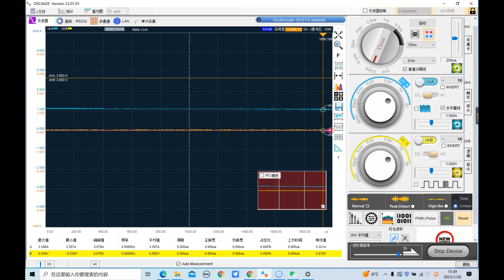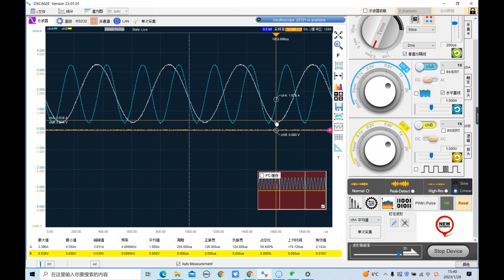LOTO oscilloscope waveform pinning function